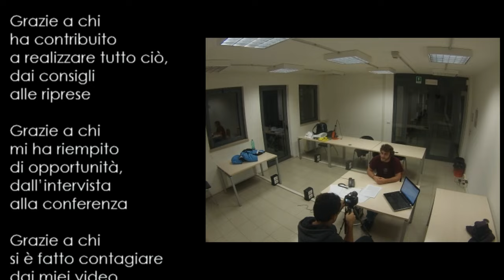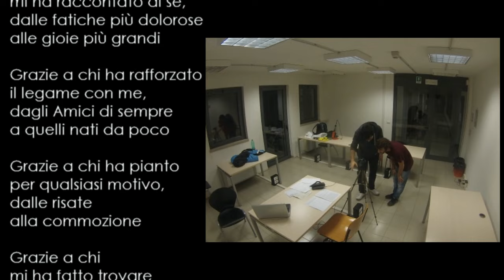Black Holes & Revelations #4 - Diamoci un taglio! | ilReLeone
Ecco a voi il finale della prima stagione di Black Holes & Revelations, la serie che ha appassionato gente da oltre 40 paesi diversi, che ha emozionato uomini, donne, bambini e animali, facendo ridere, facendo piangere, facendo piangere ridendo, facendo ridere piangendo.
Ricordate però che questo non è un addio, è solo un ARRIVEDERCI!
Ringrazio Andrea Cottinelli per la regia e il montaggio, direi che ha fatto un lavoro straordinario!

Muse - Survival
Luis Bacalov - La Corsa (Django Unchained Soundtrack)
Muse -  Blackout